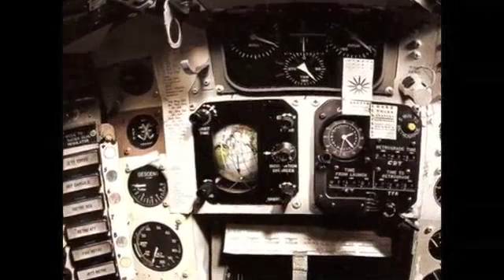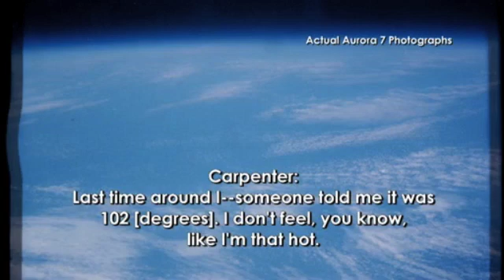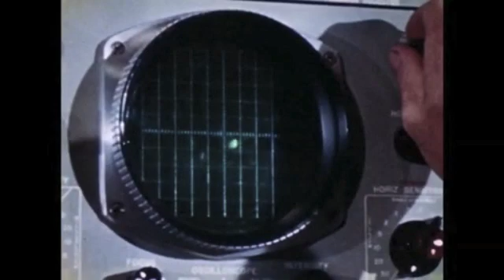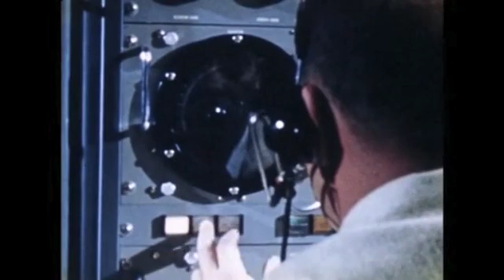Mercury Aurora 7 - Scott Carpenter's Famous Flight | NASA Astronaut Space Program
- one of NASA's great triumphs, the flight of Mercury Aurora 7 -piloted by astronaut Scott Carpenter. Please rate and comment, thanks.
Credit: NASA